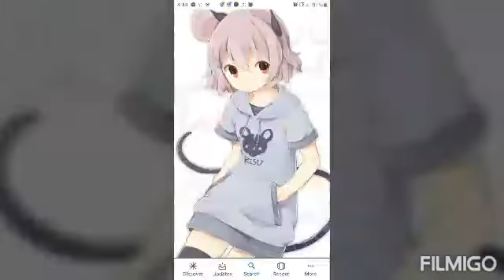Family of my anime world